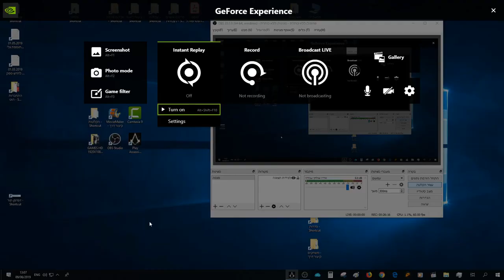Assassin's Creed Syndicate Gameplay Walkthrough PART 74 - ILLEGAL STUFF